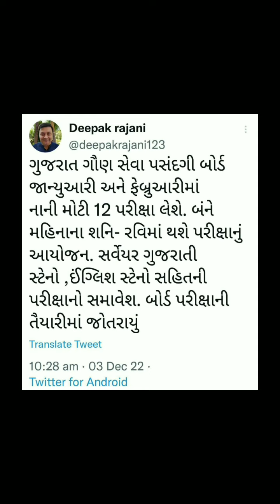સારા સમાચારગૌણ સેવા પસંદગી મંડળ ગુજરાતી સ્ટેનોગ્રાફર/અંગ્રેજી સ્ટેનોગ્રાફર